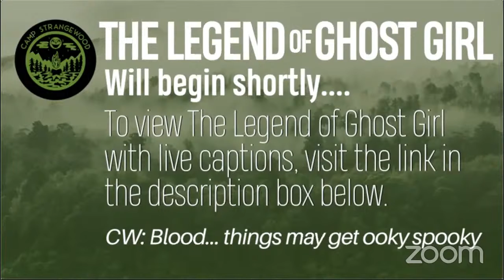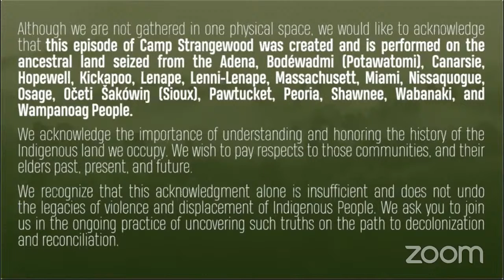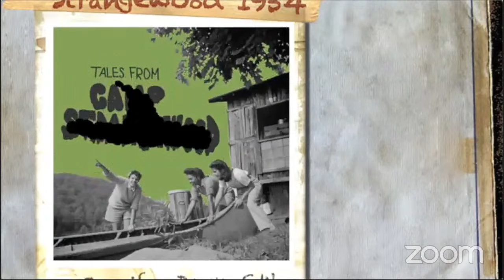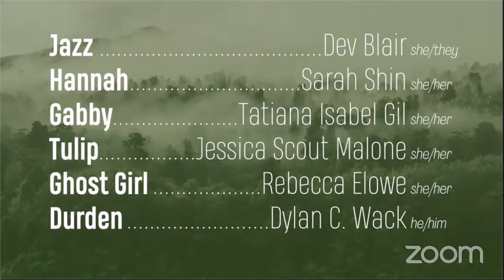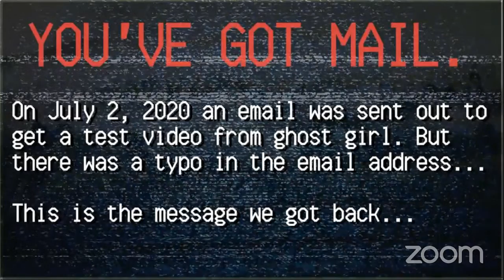Tales from Camp Strangewood | 3 - THE LEGEND OF GHOST GIRL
THE LEGEND OF GHOST GIRL — AUG 2 @ 8 PM EDT
A cabin of musical campers goes in search of Ghost Girl and her legendary song. Will they make it out of the woods alive? And more importantly, will they have the chops to win the camp talent show?

CONTENT WARNING: Blood

To learn more about Camp Strangewood & The Artists behind it,

written by Hayley Spivey
directed & puppeted by Andrew Child
composed by Alissa Voth

Counselor Jazz — Dev Blair
Hannah — Sarah Shin
Gabby — Tatiana Isabel Gil
Tulip — Jessica Scout Malone
Ghost Girl — Rebecca Elowe
Counselor Durden — Dylan C. Wack

Title Animation — Savannah Pryfogle
Head Writer — M Sloth Levine
Artistic Director — Hannah Pryfogle
Producer — Geena M. Forristall
Producer — John Meredith

Tales from Camp Strangewood is the recipient of a 2020 Transformative Public Art Grant from the City of Boston Mayor’s Office of Arts and Culture.​